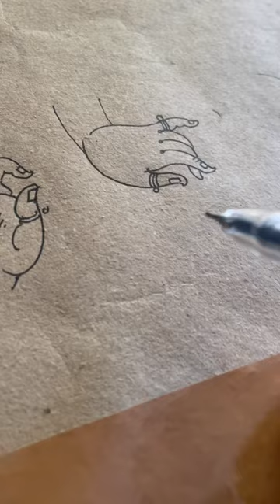pattachitra online classes available